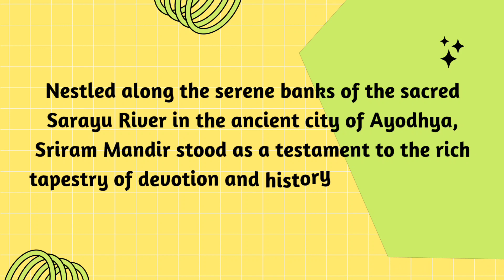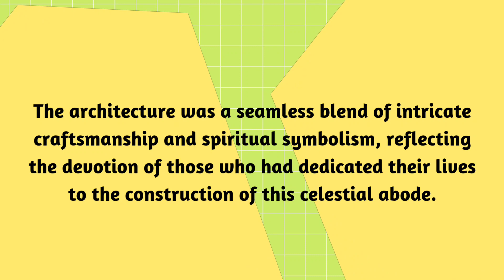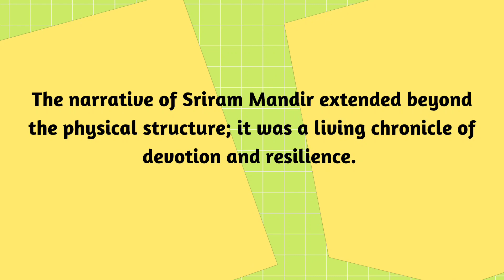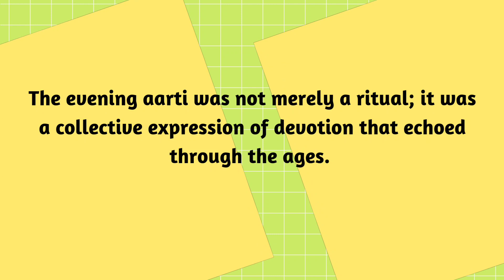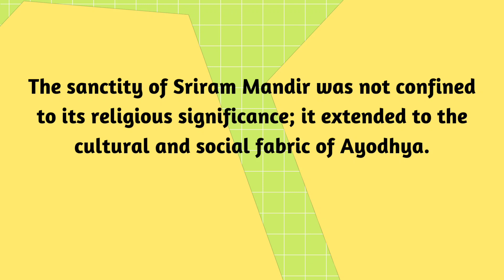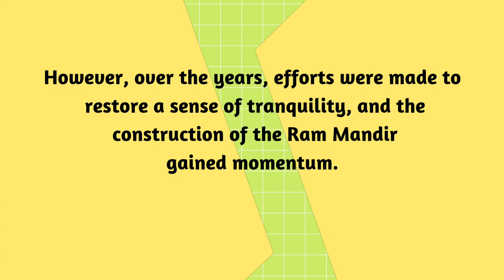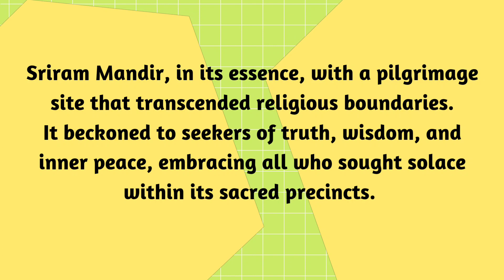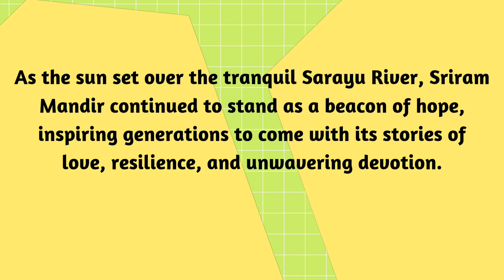Learn English through Story - Level 2 || Listen English Story || Graded Reader | Indian Tales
📚 Dive into our curated selection of audiobooks and English stories tailored to enhance your language skills. 🎧 Whether you're a beginner or advanced learner, our graded reader series offers engaging narratives suitable for every proficiency level. 🌟 Immerse yourself in full-length audiobooks, complete with subtitles for improved understanding. 💡 Engage with our interactive podcast-style format for effective learning and practice. 🔥 Don't miss out!